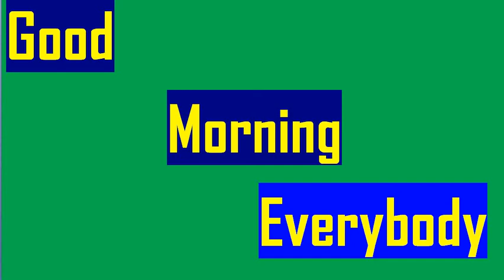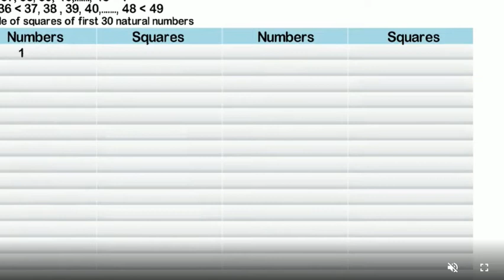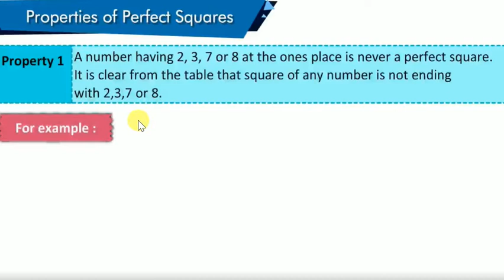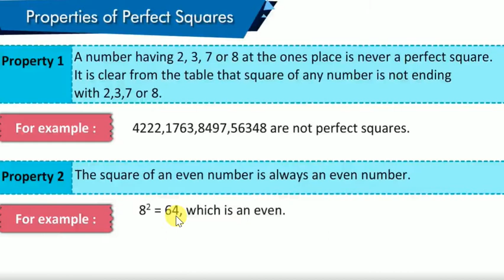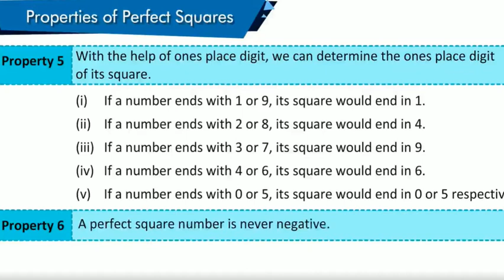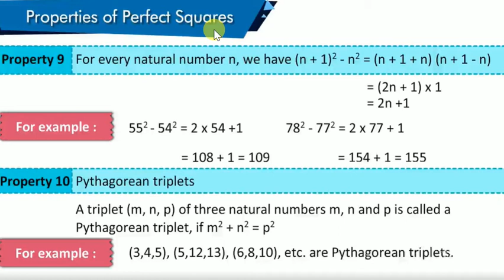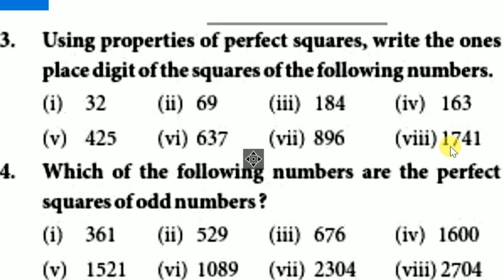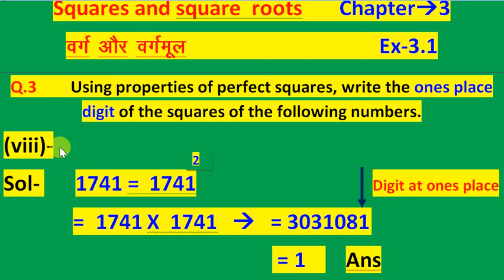Square and Square roots // 8th Math Part 24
Guys, We have to study The properties of squares.-
1-  A number having 2, 3, 7, or 8 at the ones place is never a perfect square.
2-  The square of an even number is always an even number.
3-  The square of an odd number is always an odd number.
4-  A number ending with an odd number of zeroes can never be a perfect square.
5-  With the help of ones place digit, we can determine the ones place digit of its square.
6-  A perfect square number is never negative.
Note- To learn English with Basic Fundamentals -:
           Go to you tube channel - " NSGT. Com "